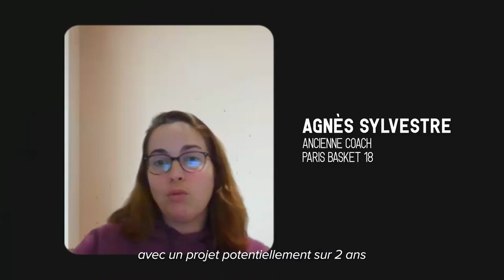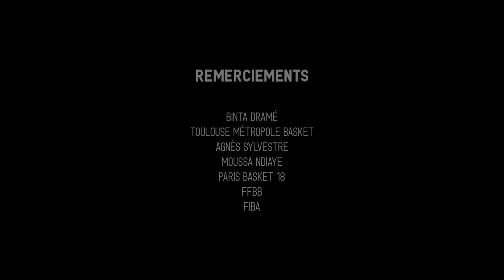Coast-to-Coast Ep.05 - Binta Dramé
Coast-to-Coast, une production TMB x La Fabrique Visuelle x Fit Group 🎬

Découvrez à travers cette web-série nos Pionnières durant cette saison 23/24.

Épisode 05 : Binta Dramé 3️⃣2️⃣